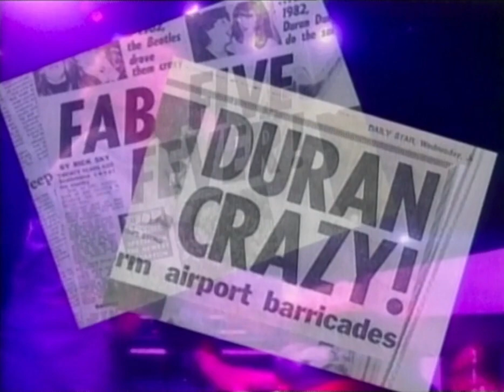Duran Duran - Extraordinary World Excerpt 2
An excerpt from Duran Duran's EXTRAORDINARY WORLD,  a visual chronological story-telling of Duran Duran as told by Simon Le Bon, John Taylor, Nick Rhodes and then-guitarist Warren Cuccurullo. The journey takes the viewer up until the release of the band's THE WEDDING ALBUM (1992)